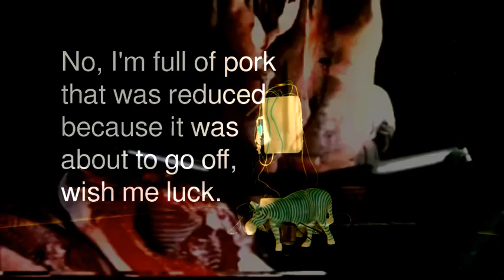Somebody Did Something Then The People Came #024